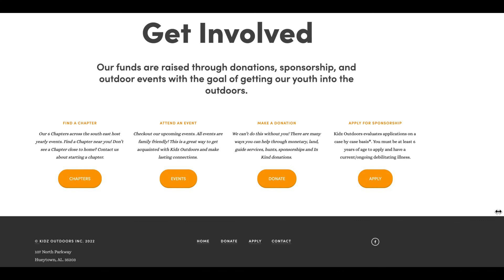Kidz Outdoors Peyton's Red Stag in Mississippi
Join us for another memorable hunt with Kidz Outdoors. This time Jason is in Mississippi to capture an epic Red Stag for Mr. Peyton. A courageous young man that shows no signs of slowing down or allowing anything to hold him back, even Mother Nature and the heat/humidity of the South in August. Thank you to everyone that made this possible.

today to register your child, signup to volunteer, donate financially, or even opportunities for these special children to have an experience of a lifetime.